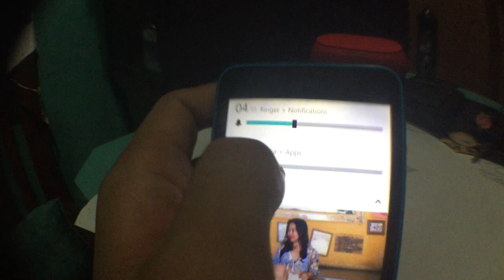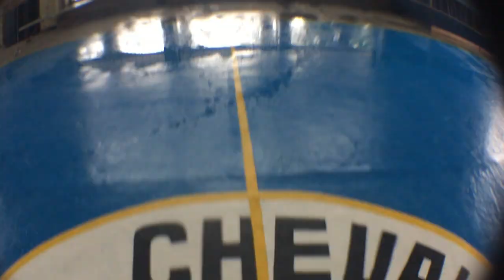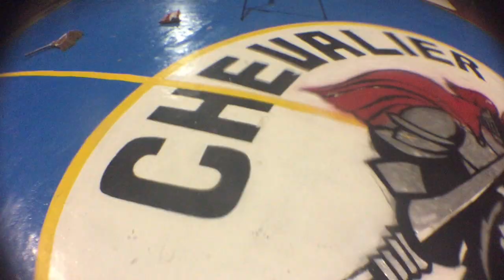Basketball court + Mural painting + Chevalier School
Uhrling - Dance with me